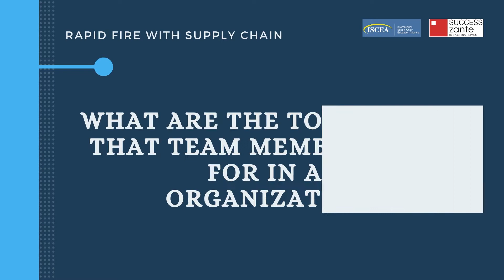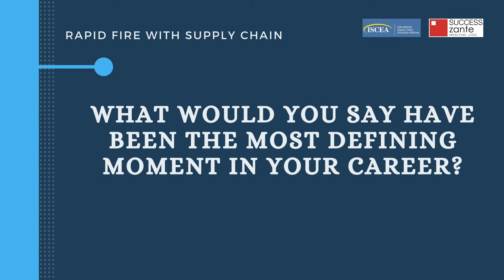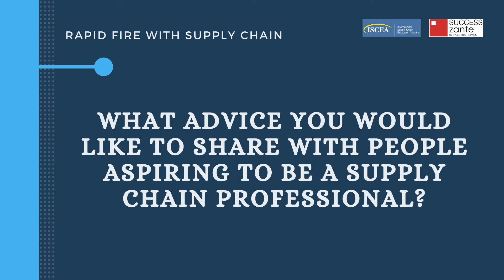Rapid Fire With Supply Chain Episode 13